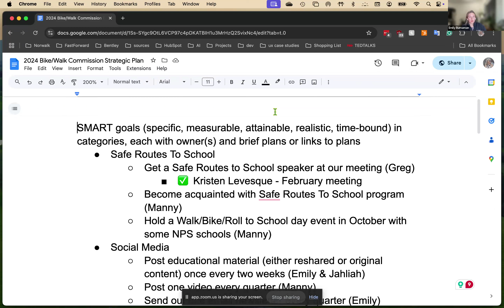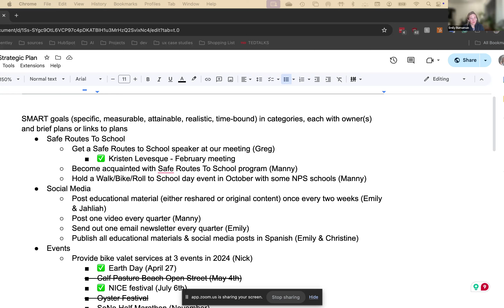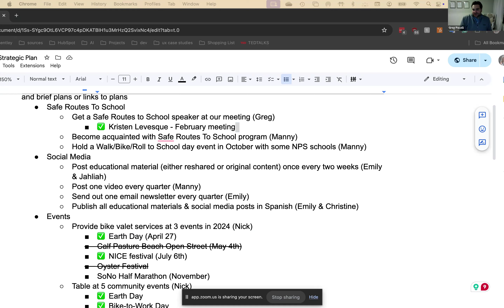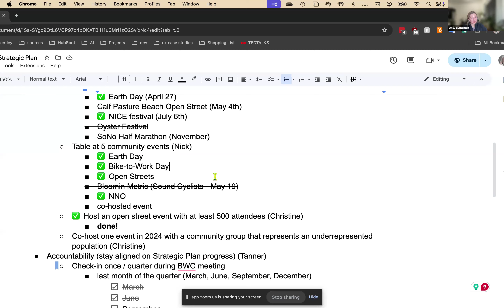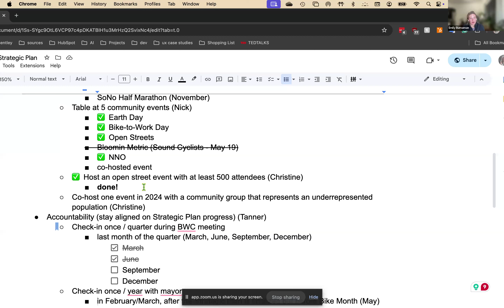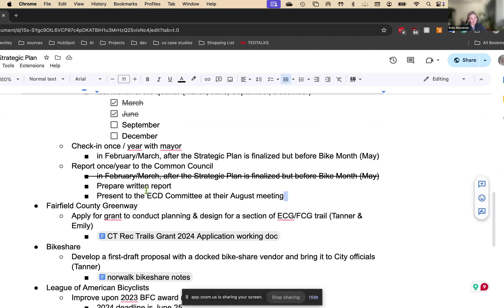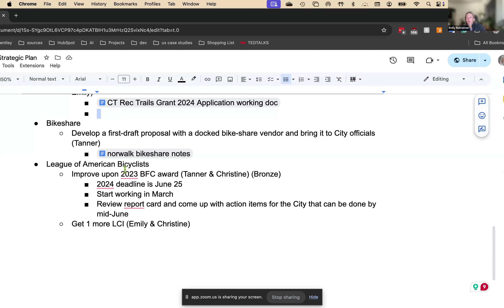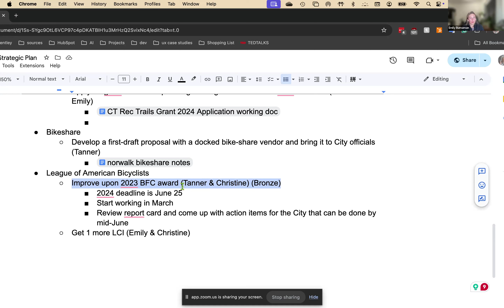Bike Walk Commission 12-02-2024